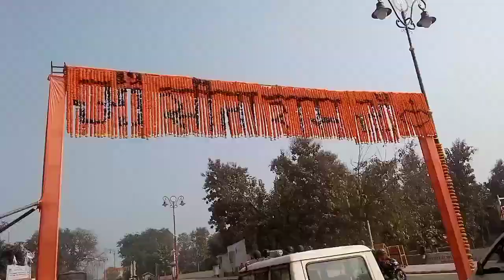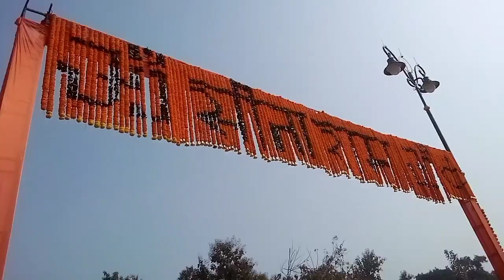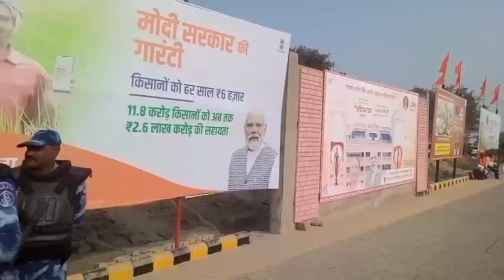अयोध्या राम मंदिर🛕 श्रद्धालु के वह करोड़ों में 🙏वीर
अयोध्या राम मंदिर🛕 श्रद्धालु के वह करोड़ों में 🙏वीर | ayodhya ram rammandir jaishreeram video @NKblogger21 @ManishKashyapsob @BageshwarDhamSarkar@DevkinandanThakurJiMaharaj @NarendraModi @AssetYogi